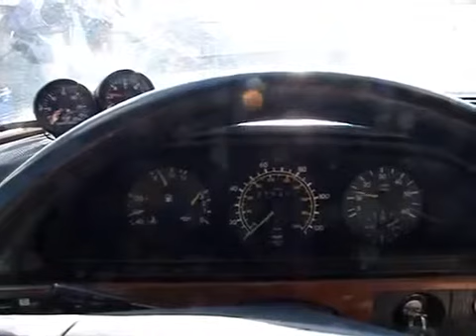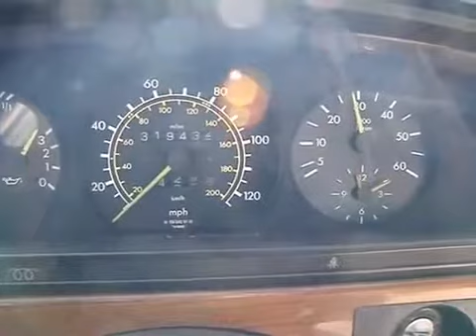1981 300SD Tan 5750RPM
Clicking sound up front is fan tapping plastic around radiator.